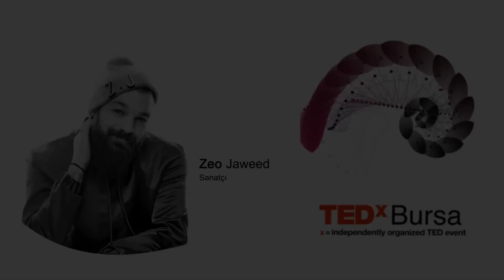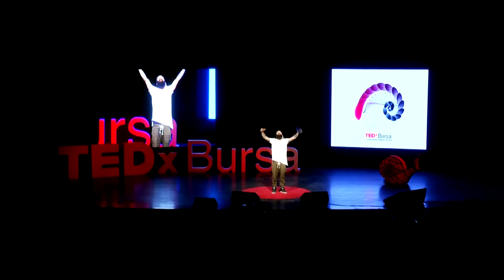Yavaşlayacak Kadar Hızlanmadık mı? | Zeo Jaweed | TEDxBursa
Yavaşlayacak Kadar Hızlanmadık mı?

Rap Sanatçısı / Rapper